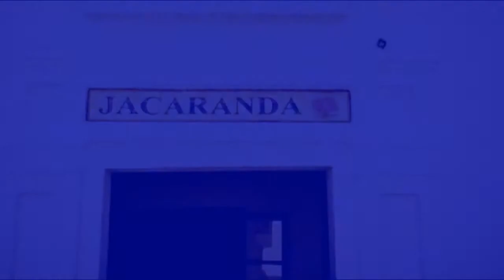Jacarandá (Higuera de la Sierra, Huelva)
TOP Restaurantes Pueblos-andaluces hace una pequeña parada en Higuera de la Sierra, en la provincia de Huelva y nos recomienda el restaurante Jacarandá. Al encontrarnos en pleno corazón de la Sierra de Aracena, podemos disfrutar de los productos estrellas del cerdo ibérico con sus ricos jamones de pata negra, embutidos y derivados. Pero además en la carta del restaurante Jacarandá, tienen otras agradables sorpresas como las sardinas marinadas, el arroz  con setas y las hamburguesas caseras. Con todo a la hora de pedir, dejaros guiar por Isaac que seguro que no os defrauda…

Pueblos-andaluces